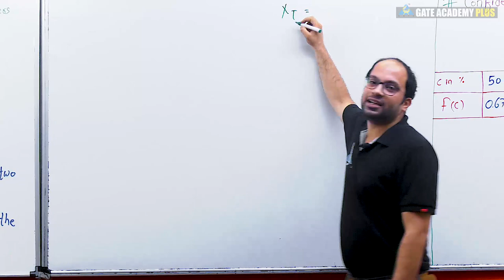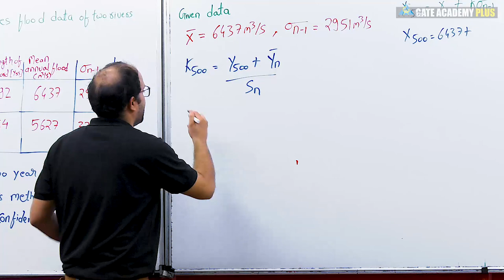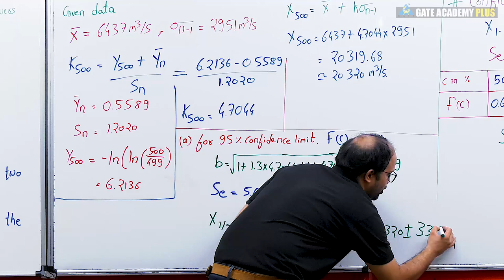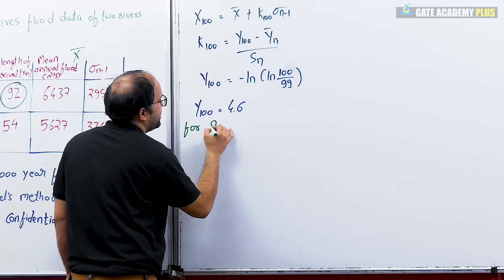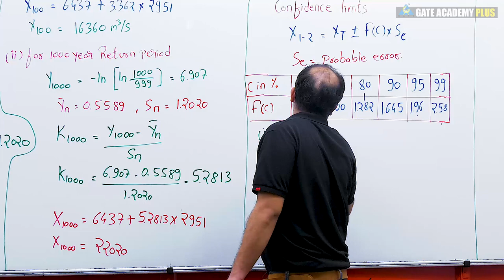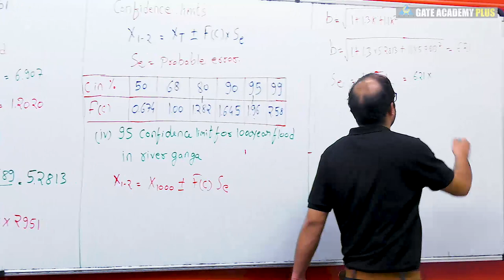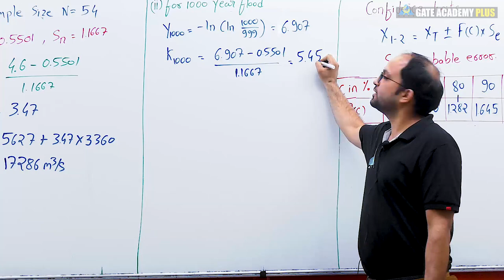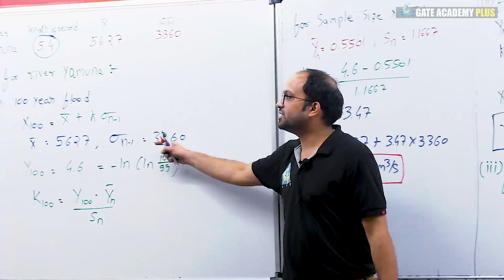Lecture 42 | Chapter 05 | Confidence Limit | Engineering Hydrology